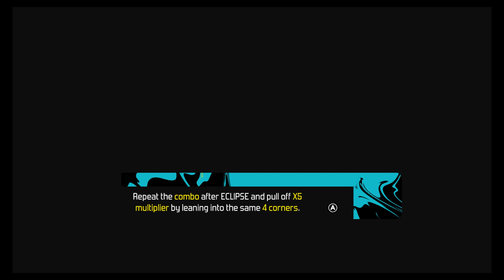Bomb Rush Cyberfunk part #